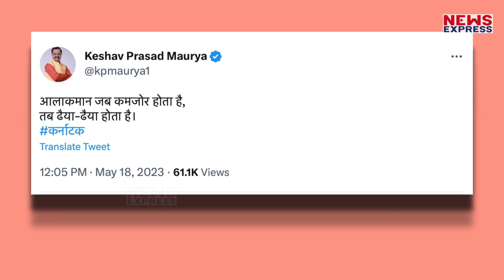उपमुख्यमंत्री ने दिए संकेत, Congress नहीं BJP बनाएगी कर्नाटक में सरकार !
कर्नाटक को लेकर डिप्टी सीएम ने एक ऐसा बयान दिया, जो बीजेपी के प्लान का संकेत देता है, जानिए पूरा ख़बर